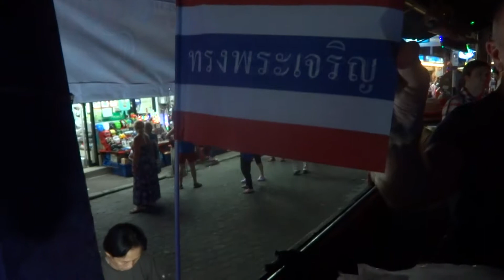"Sexy Lady & Rock Music" Rolling Live 2 Walking Street Pattaya Thailand 2014-12-08